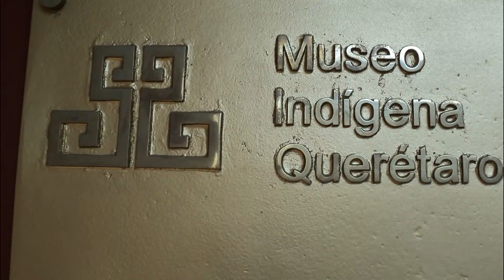Arte popular mexicano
Una muestra de la colección del Museo Indígena Querétaro.